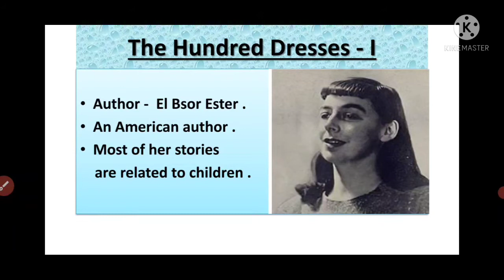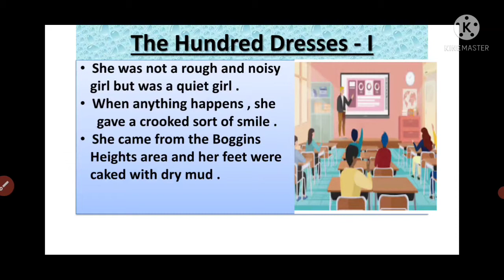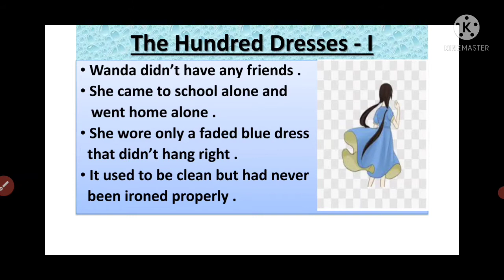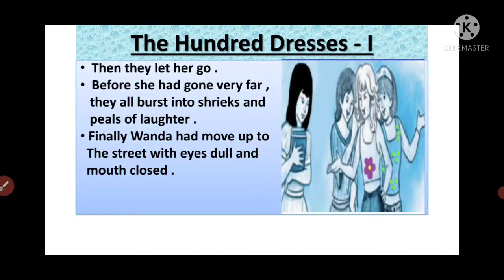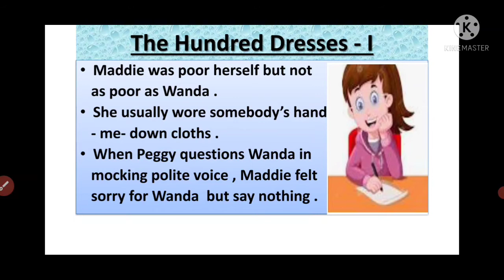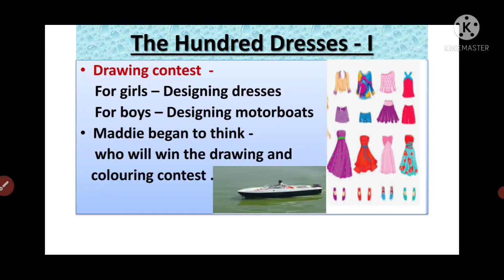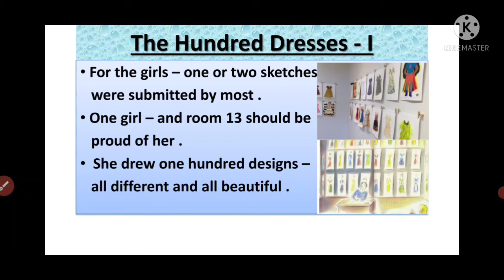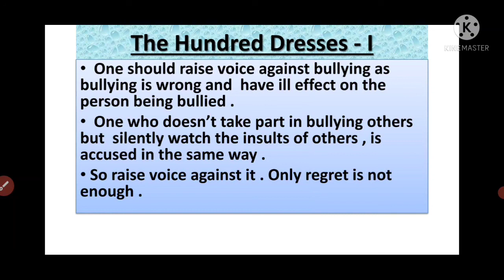Hindi Explanation of the lesson The Hundred Dresses I . by Elanor Estes Class X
A beautiful story by Elanor Estes . Giving message that one should raise the voice against bullying in time .